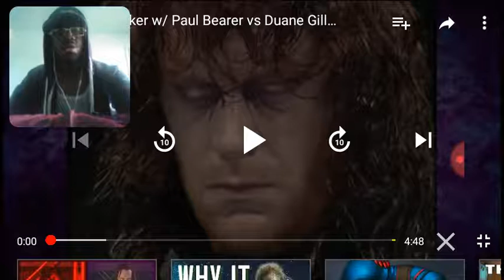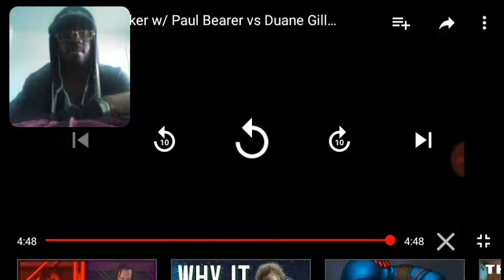The Undertaker w/Paul Bearer vs Duane Gill (Gillburg) 6/20/92 Reaction!!!